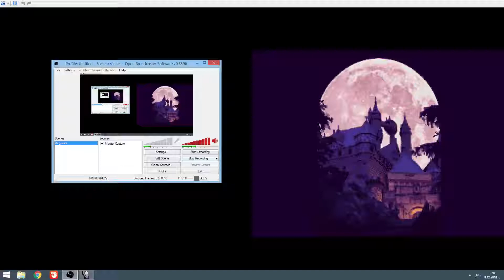Castlevania - Dawn of Sorrow part15